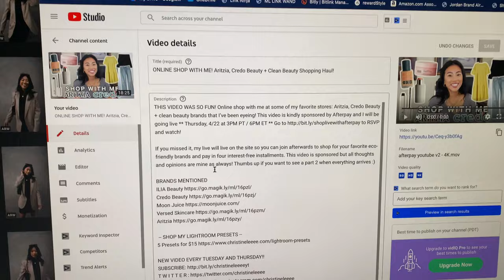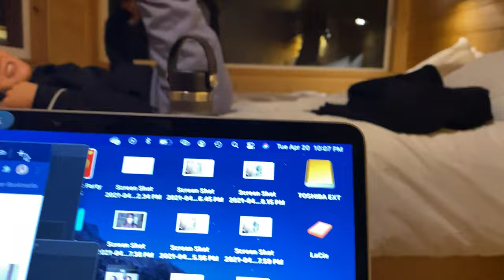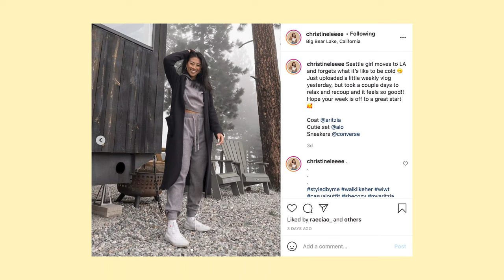WEEKLY VLOG 12: Big Bear Getaway, My Parents Came To Visit & Weekend in Malibu 🥂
This was such a fun week! I stayed at the getaway house in Big Bear, my mama and dad came to visit from Seattle and a little girls day in Malibu!! It was a great, wholesome week. Hope you enjoyed this vlog!

FILMING GEAR
Camera Lens
Vlogging Camera

MEASUREMENTS
Height: 5’6”
Weight: 135lbs
Chest: 34A
Waist: 26”